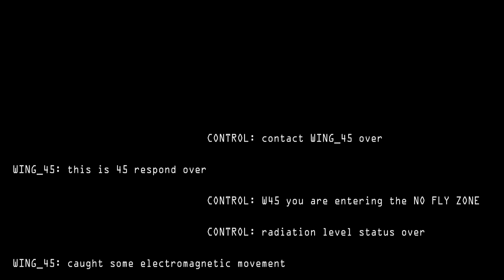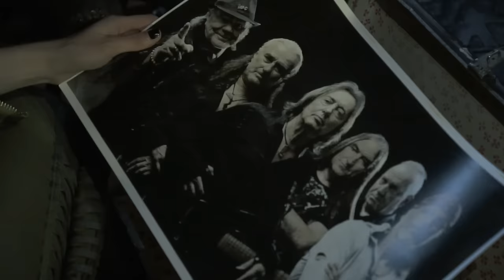Divlje Jagode - Kreni kišo (Official Video 2023)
Glazba: Zele
Tekst: Fayo

Mix & mastering:  Švigi® @ Šišmiš recording studio

Video Produkcija: RetroMetro & JohnDoeProduction
Glumica: Jovana Protić
Kamera: Jovo Milivojević
Chroma key & tehnička podrška: Dragan Panjak
Režija: Pukovnik Dabrov